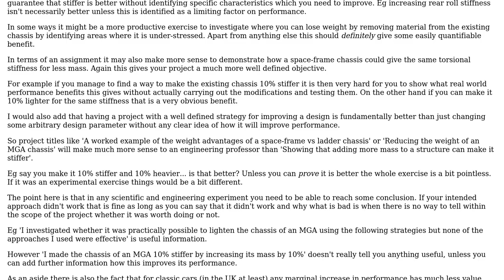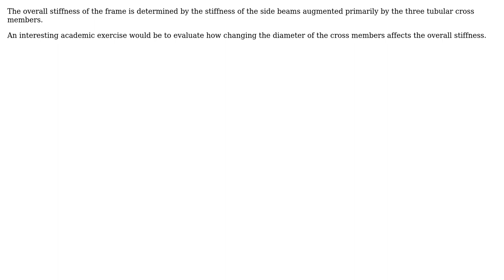How could an MGA's frame/chassis best be improved? (2 Solutions!!)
How could an MGA's frame/chassis best be improved?

With thanks & praise to God, and with thanks to the many people who have made this project possible! | Content (except music & images) licensed under CC BY-SA | Music | Images & others | With thanks to user Wasabi user Dave Tweed user Chris Johns user Bart and the Stack Exchange Network Trademarks are property of their respective owners. You are responsible for your own actions.